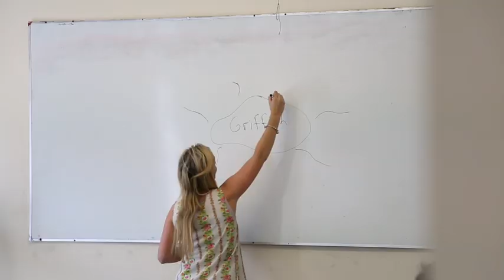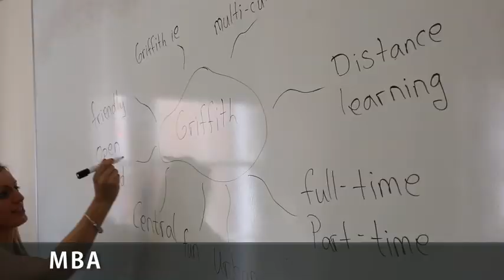Griffith College Limerick - A Truly International Campus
Get A Taste of Student Life at Griffith College's Limerick campus!
Griffith College Limerick's city centre campus welcomes students from all around the world. We're a truly international campus with courses in English Language, professional and degree courses in Accounting, Finance, Business Administration, Marketing, Human Resources, Management, Engineering, Computing and Humanities, and options to study full or part-time.